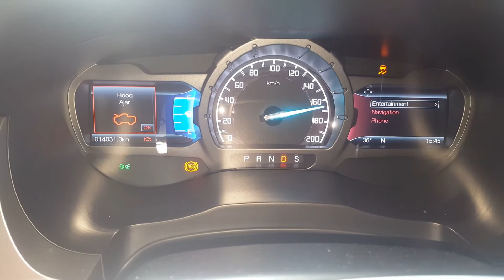Ford Ranger 3.2 devorando el tablero by SSCHIP.💪